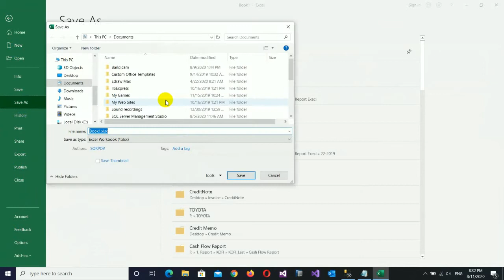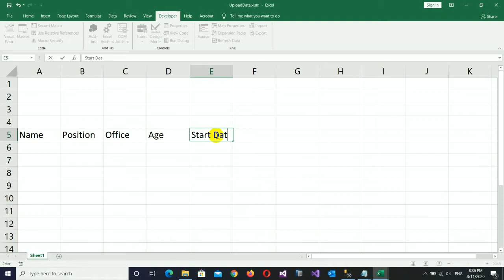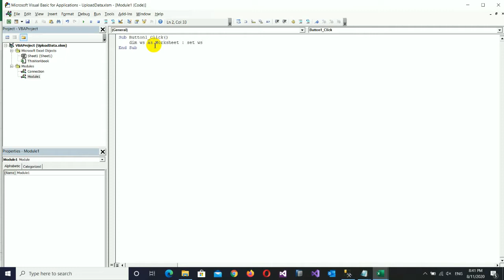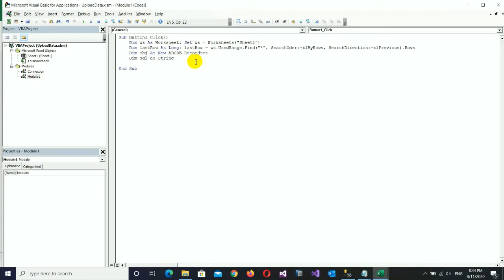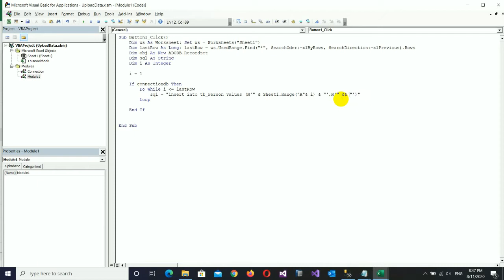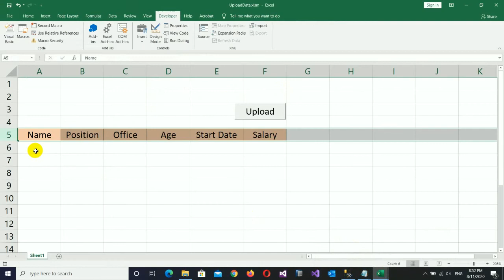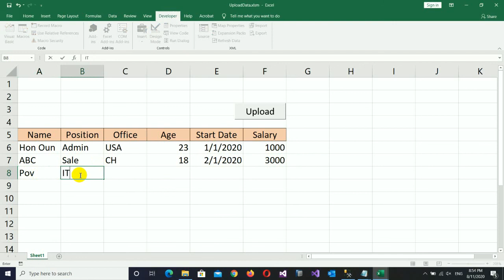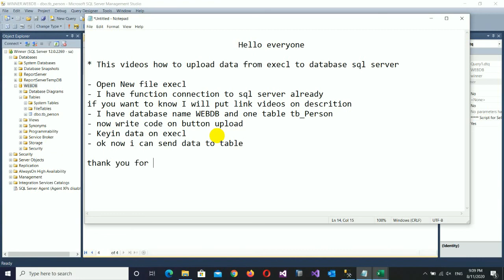Upload data from excel to SQL Server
- Create  connection
- Upload data to database